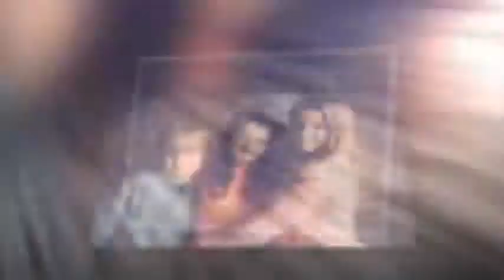familyfusion_480p_w8dcmc8ut